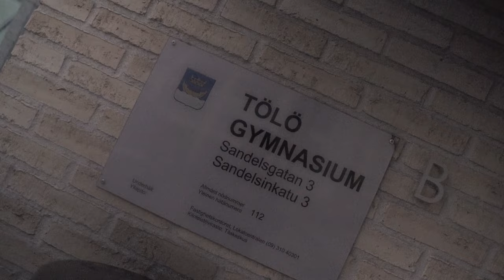HERE WE GO! Peter Mckinnon I'm coming for your throne! VLOG#15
► 30 DAY FREE MUSIC TRIAL!

FAVOURITE LENS - Tamron 28-75mm f2.8